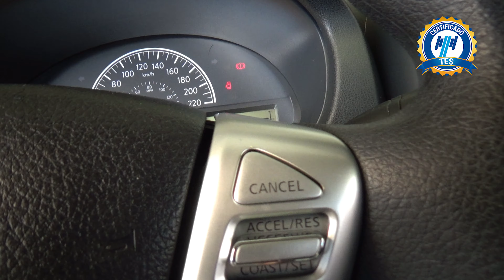Nissan / Versa / 2018 - 16919